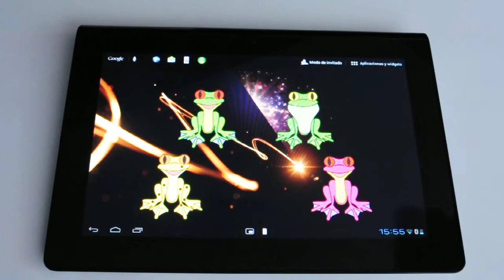Baby Frog Deluxe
Baby Frog Deluxe Android app demo. Like Frogs? this is the best app for you and your Android phone.